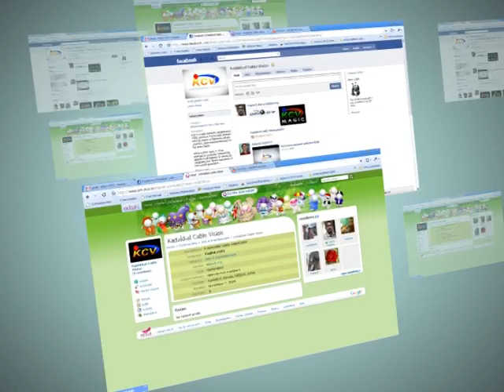kadakkal cable vision